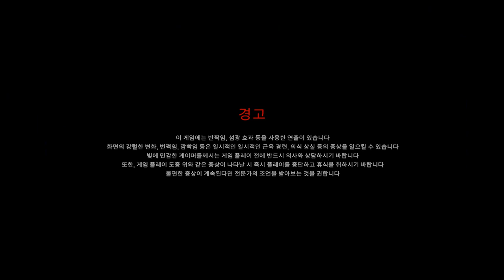[산나비(SANABI: The Revenant)] Wire Action of the Iron Tiger